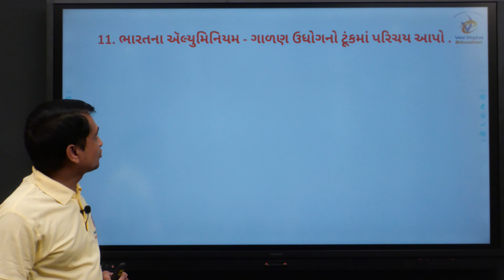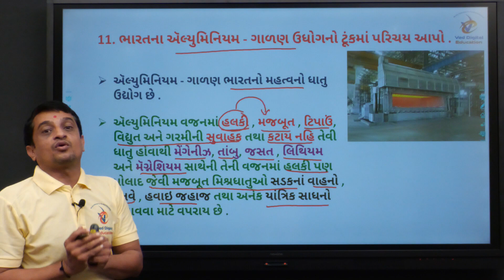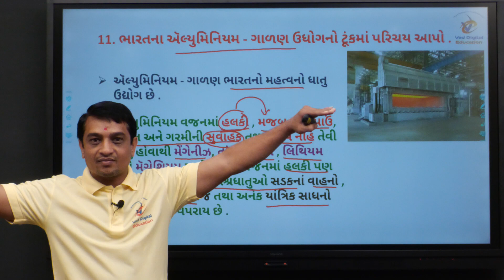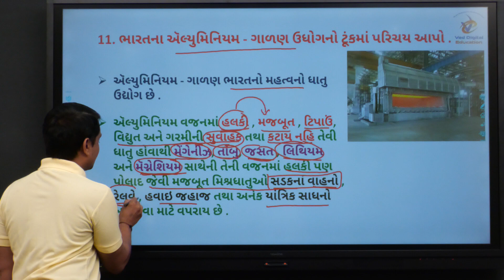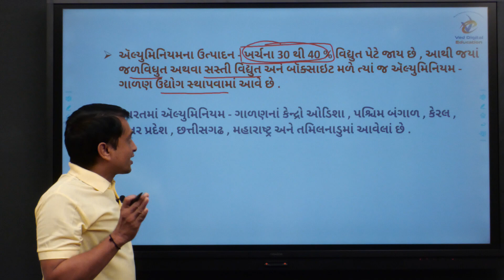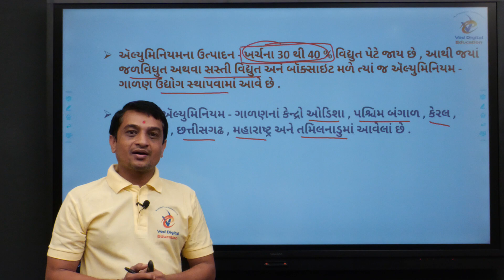ધોરણ 10 સામાજિક વિજ્ઞાન પાઠ 13 ઉત્પાદન ઉધોગ। bhag 10 । std 10 social science ch 13। sudhir sir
EDUCATION
Hi